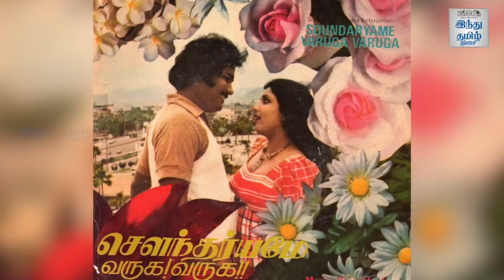"பாரதிராஜா தந்த வாய்ப்பை மறுத்தேன்" - Exclusive Interview With Siva Chandran | Rewind With Ramji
"பாரதிராஜா தந்த வாய்ப்பை மறுத்தேன்" - மனம் திறக்கிறார் நடிகர் சிவச்சந்திரன் | பாகம் - 1 | Rewind With Ramji | Hindu Tamil Thisai